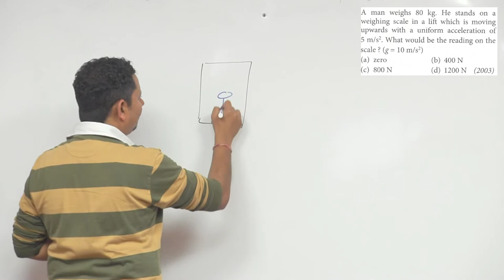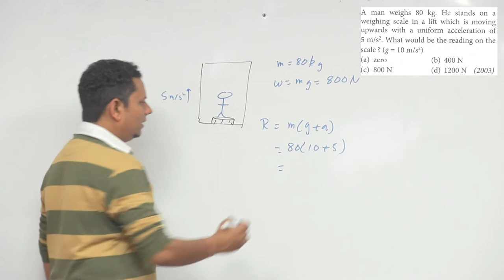A man weighs 80 kg. He stands on a weighing scale in a lift which is moving upwards with a uniform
A man weighs 80 kg. He stands on a weighing scale in a lift which is moving upwards with a uniform acceleration of 5 m/s2. What would be the reading on the scale. (g=10 m/s2)